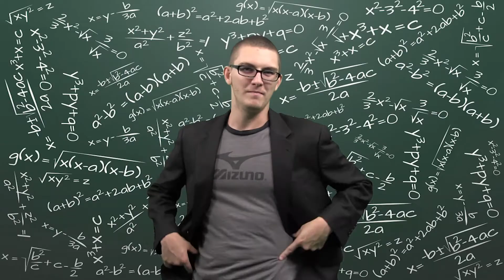Spencer's Vlog: Halloween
Just in case you were wondering what houses to avoid on halloween, Spencer has you covered in this vlog